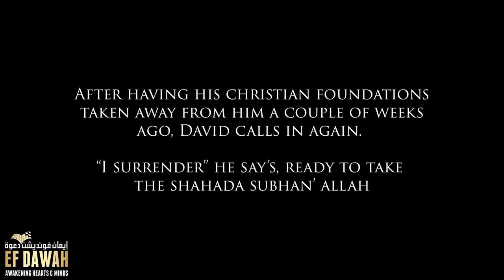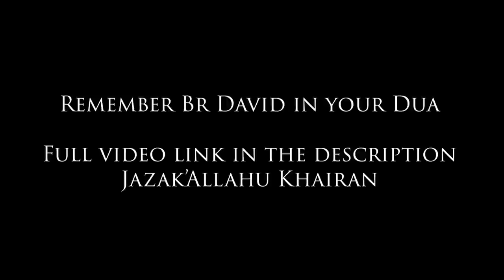David finally surrenders and takes his Shahada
David finally accepts Islam in the Arena